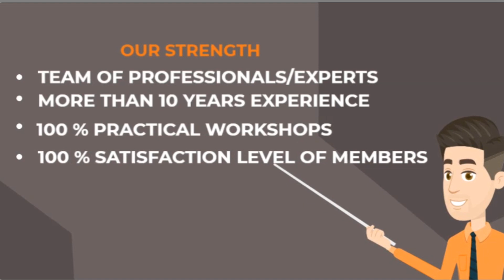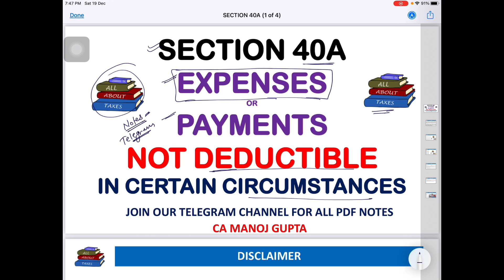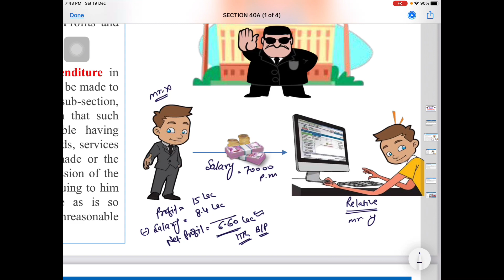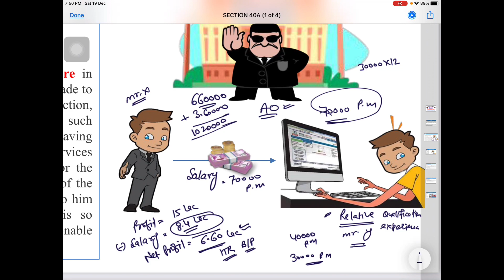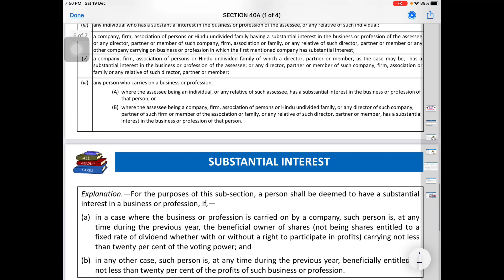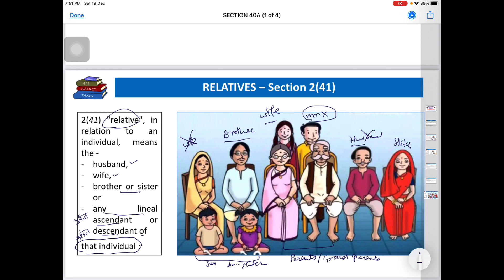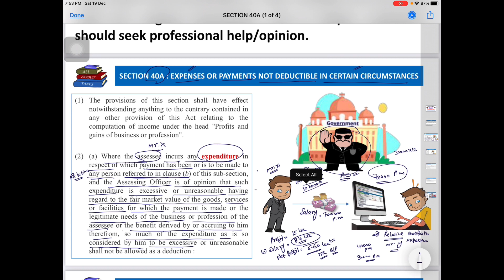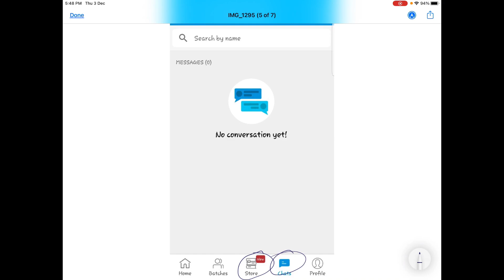PAYMENT TO RELATIVES UNDER INCOME TAX ACT | रिश्तेदारों को कर रहे है भुगतान तो रखना है ध्यान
The provisions of this section shall have effect notwithstanding anything to the contrary contained in any other provision of this Act relating to the computation of income under the head "Profits and gains of business or profession".

(a) Where the assessee incurs any expenditure in respect of which payment has been or is to be made to any person referred to in clause (b) of this sub-section, and the Assessing Officer is of opinion that such expenditure is excessive or unreasonable having regard to the fair market value of the goods, services or facilities for which the payment is made or the legitimate needs of the business or profession of the assessee or the benefit derived by or accruing to him therefrom, so much of the expenditure as is so considered by him to be excessive or unreasonable shall not be allowed as a deduction :

Join us